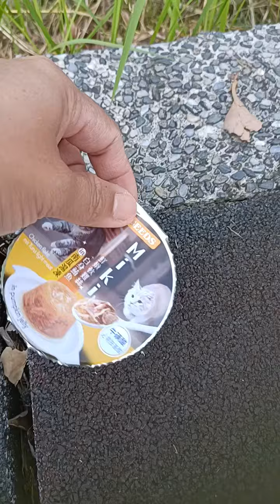poor cat in the park animal c#cutecat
binilhan ko Ng pag kain nya. Ako lang Yung ganito maawain sa hayup,Yung tipo Kunin ko at alagaan nlng dahil kawawa,pero di pwd dhil my rules sa ibang bansa na hindi pwd kuhanin Ng nd Sayo.
Kya ginawa ko nlng binilhan ko Ng food nya,pero pg sa sunod punta ko park tatanong ko  sa management Ng park kung pwd ko iyuwe na dto sa bhy Ng employer. To be continued...